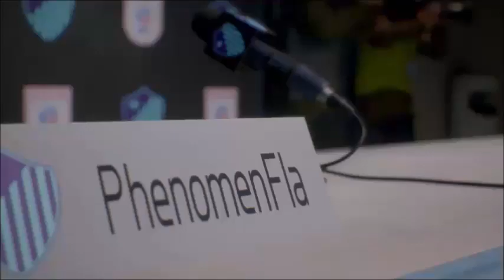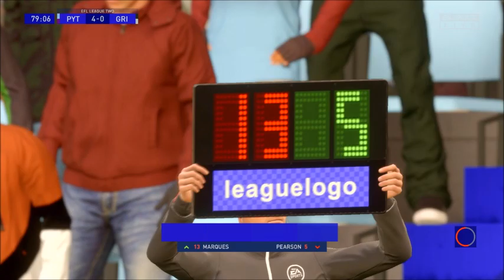FIFA 23 - WE ARE THE CHAMPIONS 🏆 #7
Salut à tous les amis ! Aujourd'hui, nous commençons une nouvelle aventure sur FIFA 23. Go pour la carrière manager à la tête du Phenomen FC !